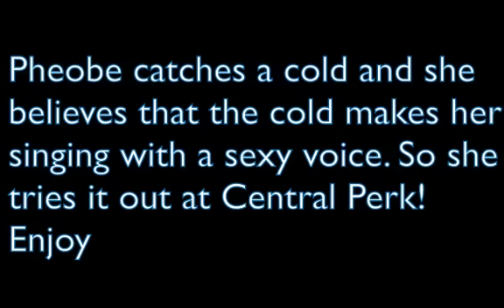Pheobe Sings With a Cold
Pheobe has a cold that makes her sound ''Sexy'' and she decises to sing at Central Perk. Enjoy :)